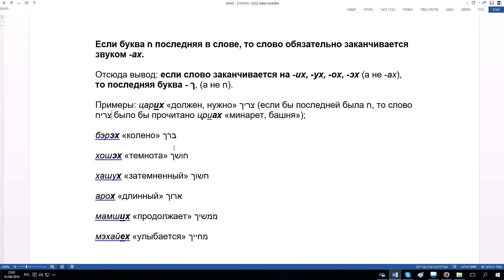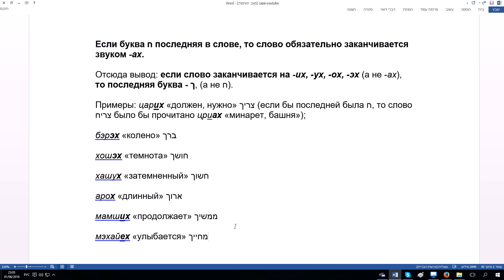90. Изучение иврита. Буквы "хет" ח и "каф" כ в начале и конце слова. Урок ведет Марк Харах (Ниран).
Уроки иврита